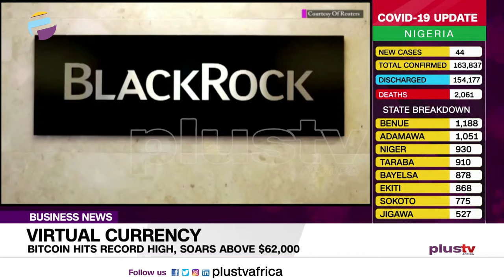Bitcoin Hits Record High, Soars Above $62,000 | BUSINESS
Bitcoin hit a record high above $62,000 Tuesday as the cryptocurrency exchange Coinbase prepares to launch shares on Wall Street.